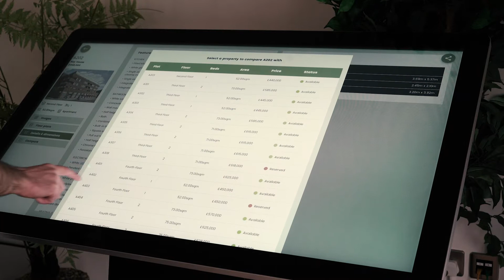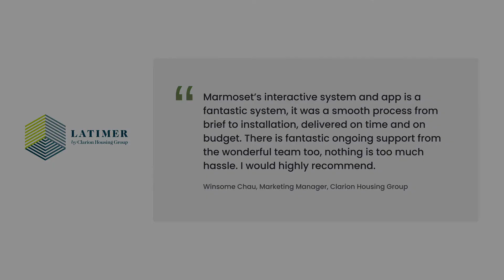Marmoset at Evergreen by Latimer Homes